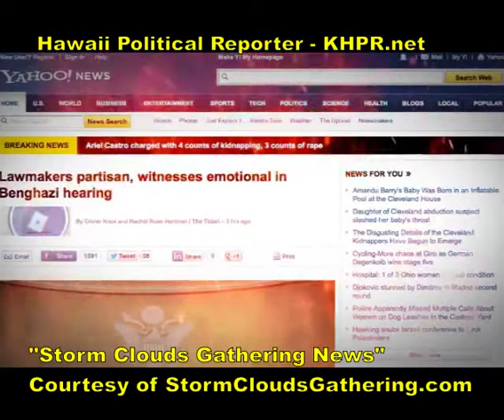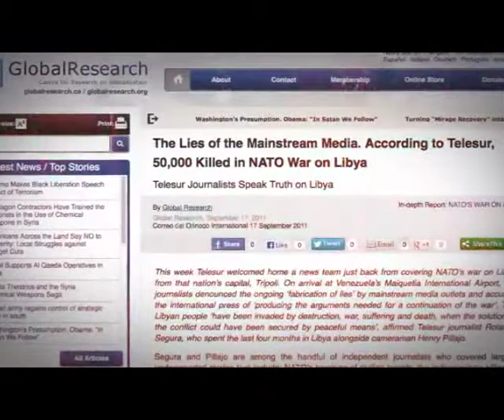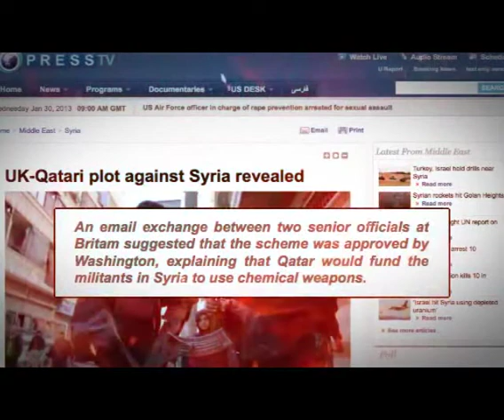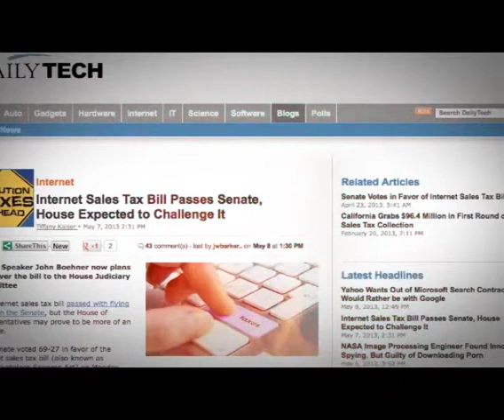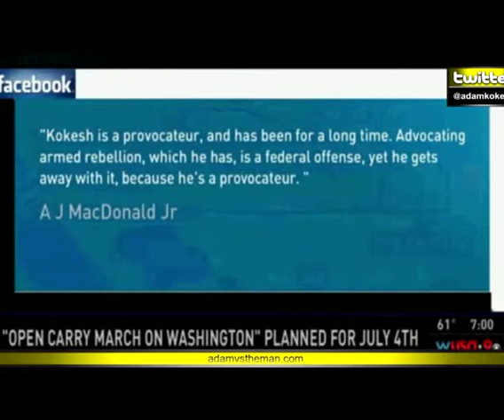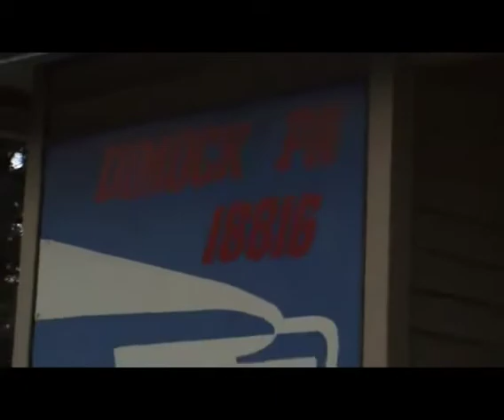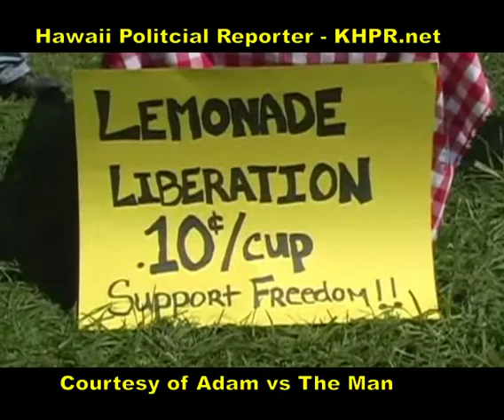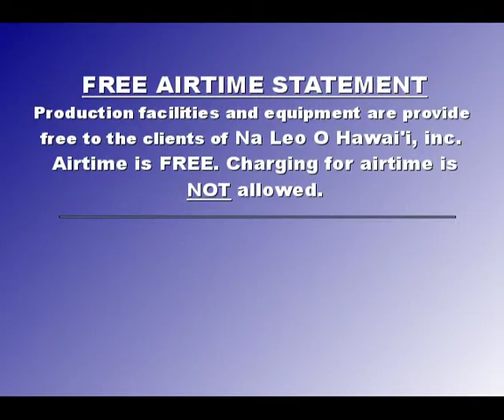Hawaii Political Reporter 05/14 Adam Kokesh DC March, Benghazi Syria Connection ? Lemonade Bust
Tonight a potpourri that produces an educational, clear, and vivid picture of important events and actions that are off the mainstream media radar that better our world and freedom.

We begin with a short summary of current and developing stories - Including what may really be behind the Benghazi coverup -- Syria and the TARGETING of the ambassador by the US government.

We then join Adam Kokesh in an interview about his and the other marchers very brave decision to stand up for their constitutional rights by marching armed into DC -why they are doing it and what do they hope to accomplish.

We then learn how energy development in Pennsylvania has changed residents lives and ask would they do it again. THIS STORY IS VERY RELEVANT FOR HAWAII especially as it relates to geothermal.
Then back to the DC swamp where kids selling lemonade near the Whitehouse are harassed and molested by the police state.

We finish with Aaron Hawkins explaining how the universe works in 3 minutes and how you can use this knowledge to better your choices and decisions - hang on to your hats for this one.
But first a brief look at some local and state related news.

Coming Soon: KANAKA GARDENS REPLANT DEFIES AUTHORITIES: ALOHA UPRISING ON APRIL 27TH IN HILO